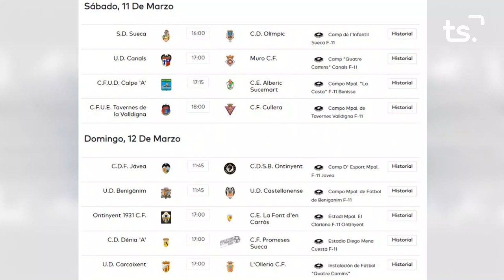FEM SPORT 2023 03 10